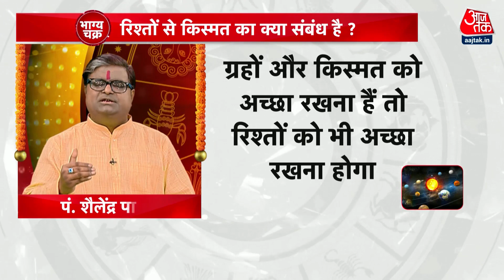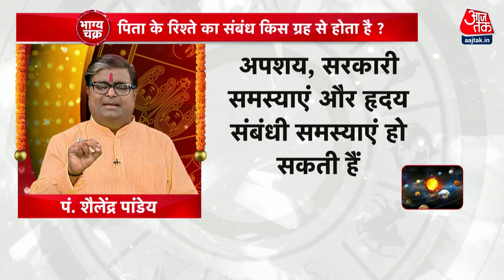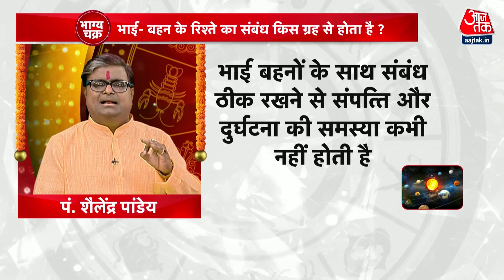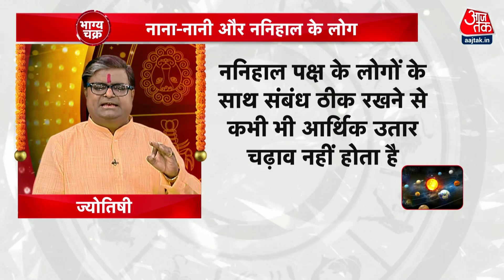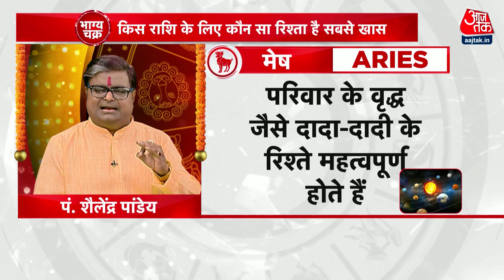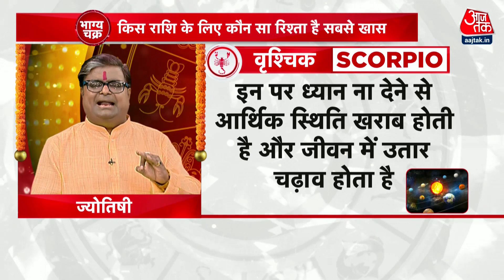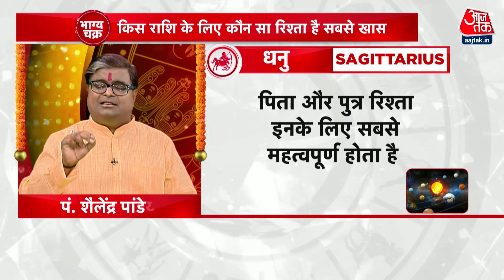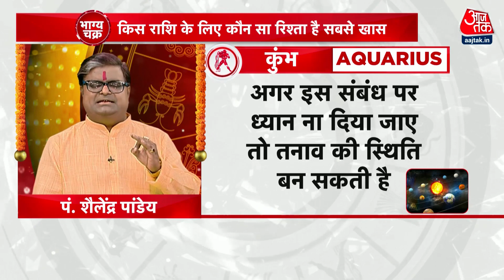Bhagya Chakra: जानिए आपके रिश्तों का किस्मत से क्या है संबंध| Relationship| Horoscope| Aaj Tak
आपके रिश्तों का अपनी किस्मत से क्या संबंध है. क्या किस्मत से बनते हैं रिश्ते. जानिए भाग्य चक्र के इस खास कार्यक्रम में...